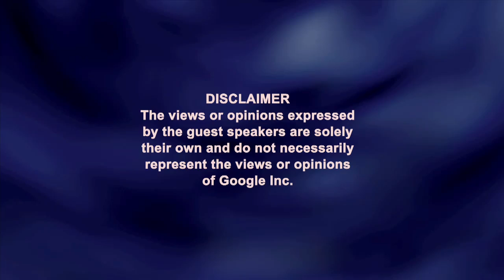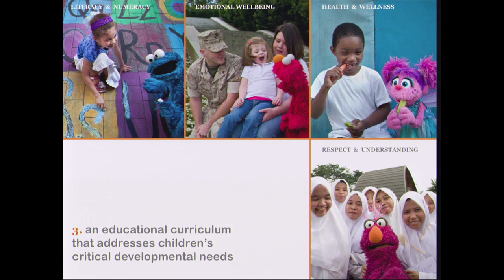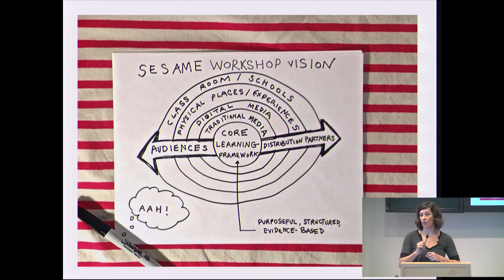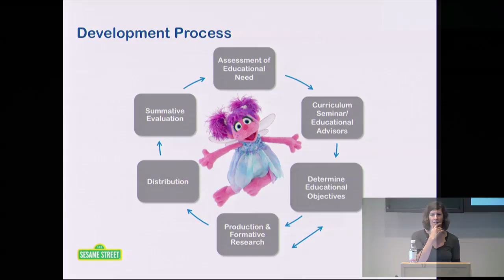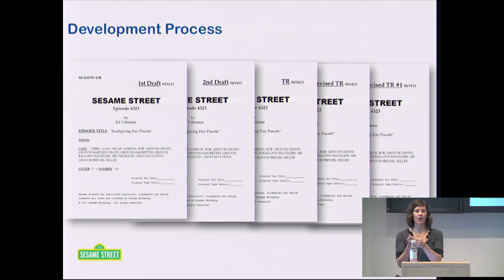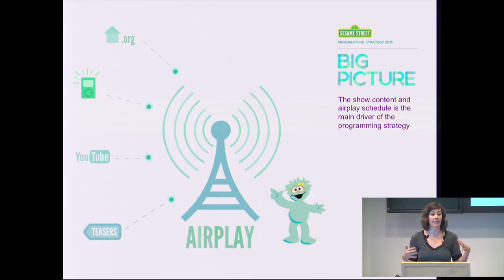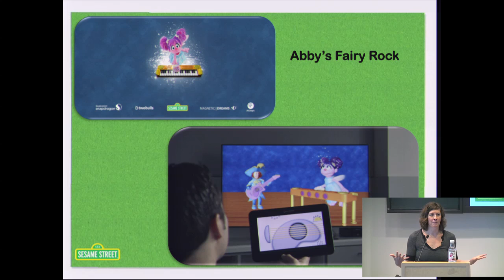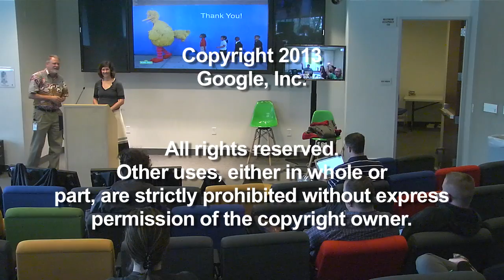What about Sesame Street: What's Under the Hood?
Presented by Nadiene Zylstra.

ABSTRACT

Sesame Street seems like a simple, straightforward kids program.  In fact, it's the conjunction of many streams of work in technology, education research, production, international politics and intense creativity.

In this talk, Nadine Zylstra, VP Sesame Street Production and Programming and Supervising Producer of Sesame Street takes us under the hood. Through the lens of Sesame Street's recent STEM (Science-Technology-Education-Math) and STEAM (STEM + Arts) initiatives Nadine will break down the Sesame Street Production Model for inspection.

How do preschoolers learn? How does one create compelling preschool content that teaches complex educational goals? How can you use the digital eco-system to deepen impact? What will content innovation look like ten years from now?

Speaker Info:  Nadiene Zylstra, Vice President of Sesame Street Production, Sesame Workshop

As Vice President of Sesame Street Production Zylstra supervises the creative direction of the video content produced for both linear and digital platforms.

Zylstra joined the Sesame Street family as a director and producer on the South African version of Sesame Street. She was part of the team that initiated and executed the show's first HIV-positive Muppet. Moving to the United States, Zylstra joined the Workshop as the Executive Producer for the Sesame Street productions in Bangladesh and India. Before taking her position as the Supervising Producer for Sesame Street, Nadine led the Digital Media Programming team. In this role she provided the strategic vision to deliver content to all of Sesame Street's audiences (including children and their caregivers, teachers, fans, funders, and business partners) via direct digital distribution. She is currently also one of the directors on Sesame Street.

Zylstra has worked as a producer, director, and writer in the television and documentary industry for over a decade and has focused much of her effort in the realm of educational television. Her body of work has been distinguished by numerous awards. Amongst these are a Peabody Award and Webby Award for her work with Sesamestreet.org, numerous Emmy Awards for Outstanding Directing in a Children's Television Series, several South African Avanti Awards, and the United Nations/NHK/Japan Prize for Courage in depicting Youth in Difficult Circumstances. In 2001, she produced and directed The Summit- No Substitutes, South Africa's first reality television show for E-TV (a national network).

As a writer, Zylstra has focused much of her work on youth and education. She has written for a number of edutainment-focused series including the International Award Winning drama series, Soul City and South African award-winning series Tsha Tsha Tsha.

Zylstra earned a BA Honors in Dramatic Art at the University of the Witwatersrand, Johannesburg. There she received The Edgar Bold Award for the Best Television Student, the Questek Award for Excellence in Editing, and a University Merit Award for Scriptwriting. She was awarded a scholarship to study video editing at Quantel in London. Zylstra resides in New York City with her husband Jonathan, their daughter Ella and son Jack.